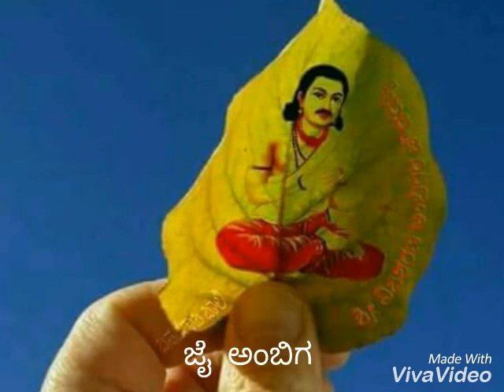Jai Ambiga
Rastapur